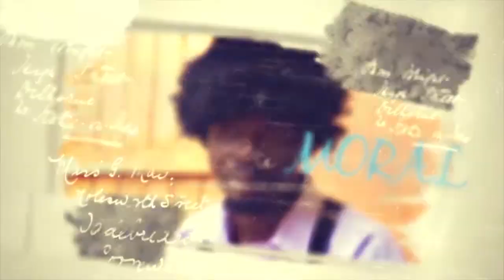EMMAAKROM EP 4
BEST ENTERTAIMENT CHANNEL,SERIES COMEDY AND MANY MORE nUPYRyMx_MZHjo3m1v2-3g